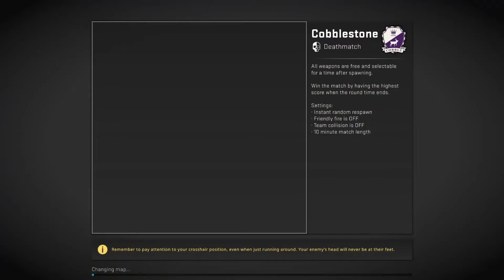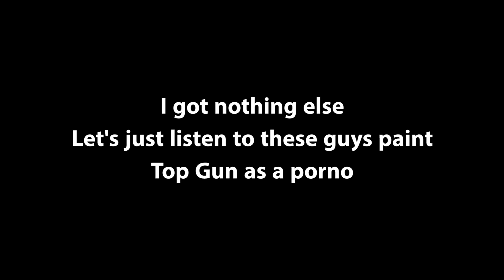Funtage Collective: In Game Chat (CS Go, PUBG, Escape from Tarkov, BF V)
Some left over clips from 2018 that I combined into one video :) This video contains random funny in game voice chat moments from CS GO, PUBG, Escape from Tarkov, and Battlefield V.

Orange: RickyonSteam
Blue: SlootinFruity/ #1 respector of women
Yellow: Danza
Gold: Schizmo
Light Green: L0msloard1
Dark Green: Duck
Peach: Dee
White: Random players

PS - I don't care about spellings, and I know I missed some bleeps